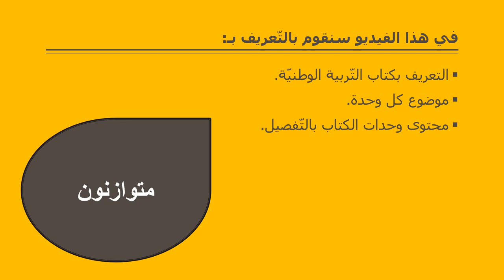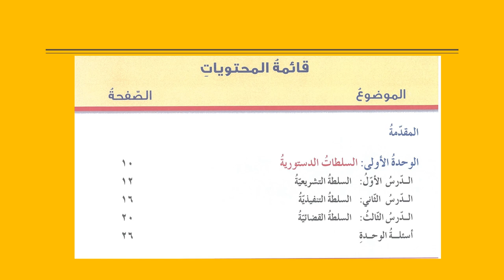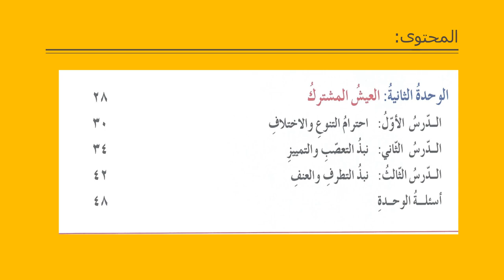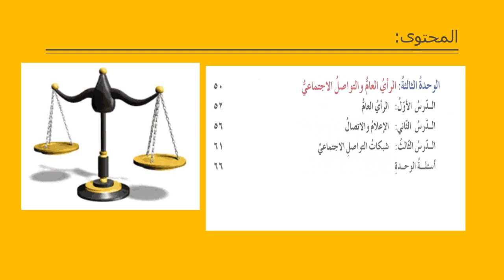الفيديو التّعريفي لمادة التربية الوطنية - الصف الثامن - المعلمة ميس هارون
المرحلة: السنة الثّالثة.

تقوم المعلّمة بشرح وتوضيح أهمّ محاور مادّة العام الدّراسيّ (التّربية الوطنية).